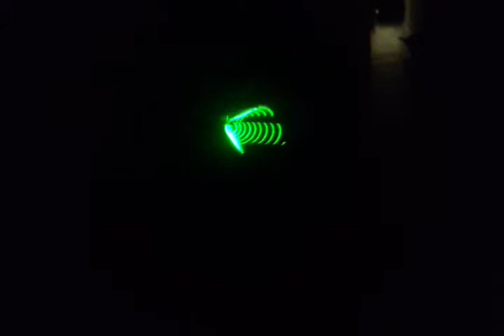Green laser hand scan looks pretty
possible nice effect ...  is esp good in person cos it is real 3d shape